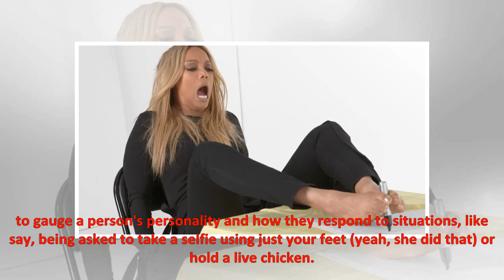Watch Dakota Johnson try 9 strange things she has never done before | 24H News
We at Allure are already huge fans of Fifty Shades Freed star Dakota Johnson, so naturally, we were so excited to meet her IRL for our February issue. In fact, we got a chance to learn quite a few things about the 28-year-old actor — or rather, she got to learn some new things, and we just happened ...